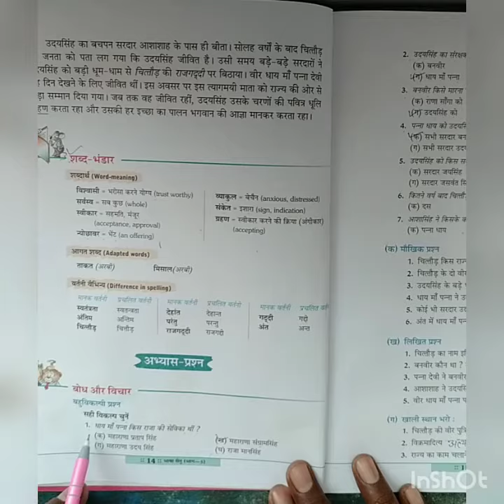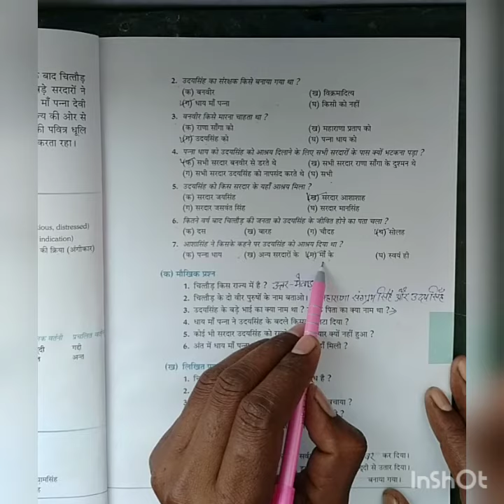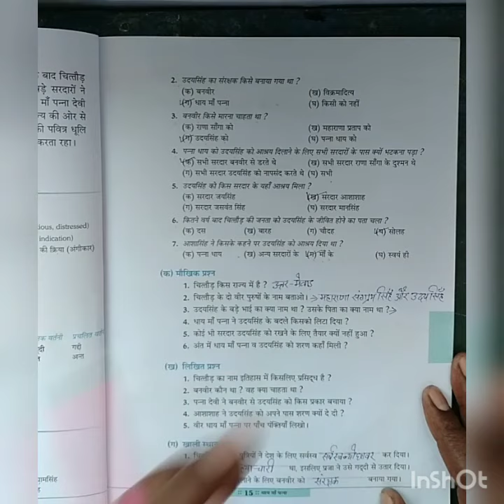Class-5th Hindi, Lesson-2 (Part-4)